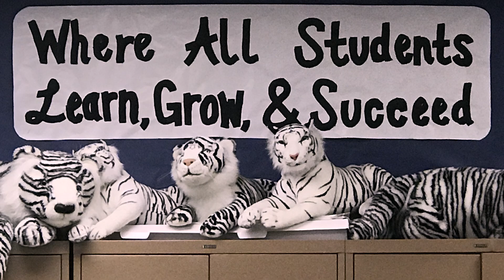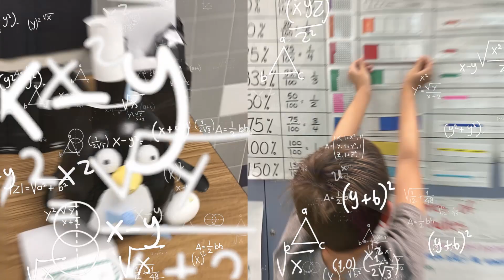Kim Terry - 2020 STARS Teacher - MST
Congratulations to Richardson ISD's 2020 STARS Teacher and Elementary Teacher of the Year Kim Terry, 6th Grade Math teacher at Math Science Technology Magnet!

* Classroom video and classroom pictures seen in this video were recorded prior to March 4, 2020.

Each year, the Richardson ISD Foundation honors up to ten teachers with the STARS (Superior Teaching Achievement in RISD Schools) Award.